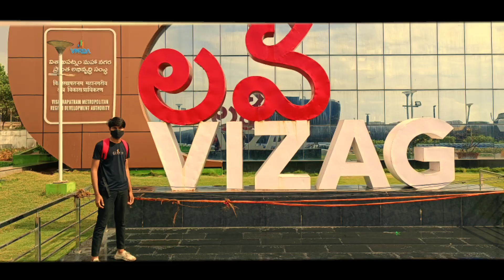TRAILER || VIZAG || VISAKHAPATANAM VIZAG || भारत का सबसे बढ़ा बंदरगाह vizag विशाखापटनम् CG2.0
VIZAG || VISAKHAPATANAM VIZAG || भारत का सबसे बढ़ा vizag विशाखापटनम्

'A Film By CG 2.0'

💯Video Lable - CG 2.0

👉🏻आप मन ला तहेदिल से धन्यवाद संगवारी हो जेन तुमन हमर वीडियो ला देखेव आउ अइसने माया दुलार बनाऐ रहो

😊 वीडियो के कारण कुछ भी दिक्कत या copyright के तहत कोई भी गलती के लिए पहले contact करे ⬇

🙃अगर हमर Video से काही दिक्कत आये होहि ता आप मन हमर से  contact📞 कर सकत हव 👆

video is for educational purposes only copyright disclaimer under section 107 of the copyright act 1976 allowance is made for fair use for purposes such as criticism comment news reporting teaching scholarship and Research fair use is a use permitted by copyright statute that might outherwise be infringing nonprofit .educational or personal use tips the balance in favor of fair use... .